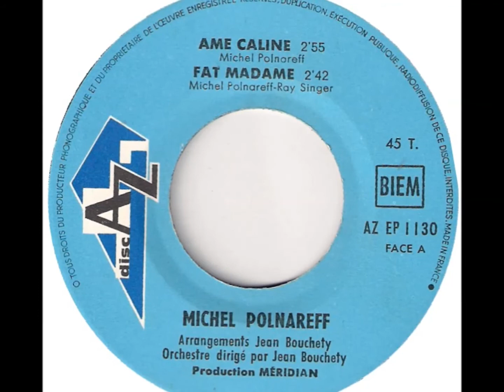Ame Caline - Michel Polnareff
Torsello - Polnareff 1967